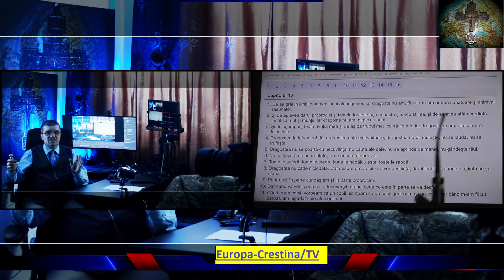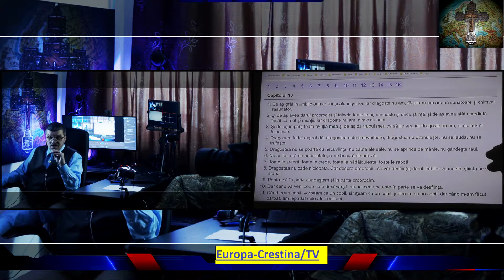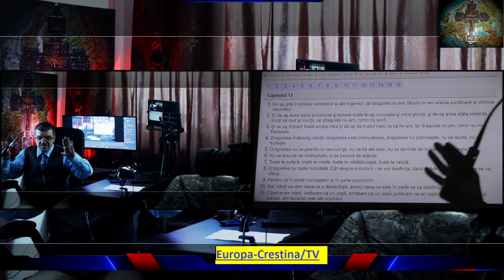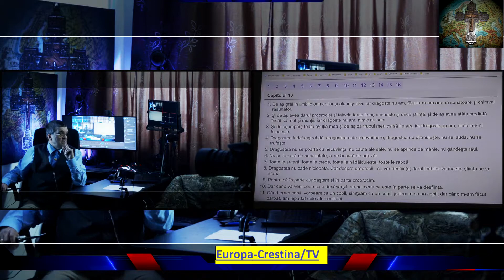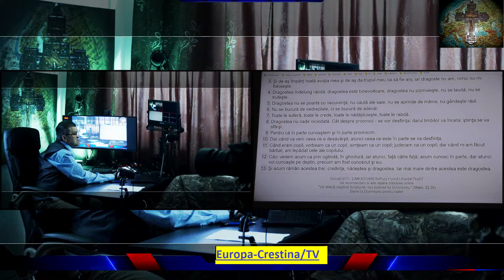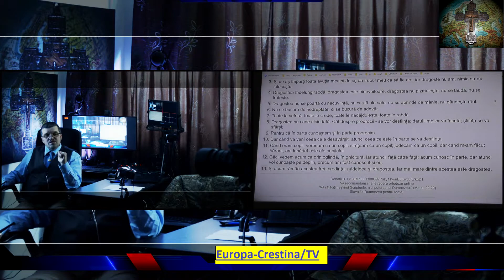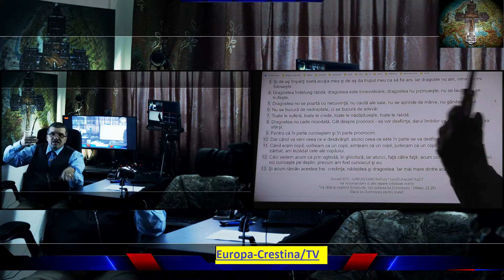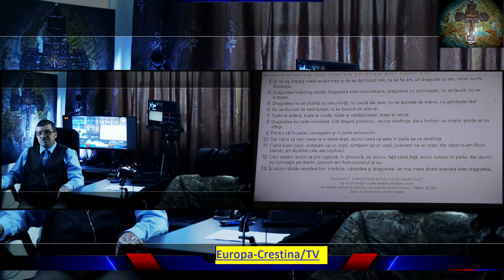Europa Crestina/ Dragostea lui Dumnezeu, un scandal pentru om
Dragostea lui Dumnezeu, un scandal pentru om